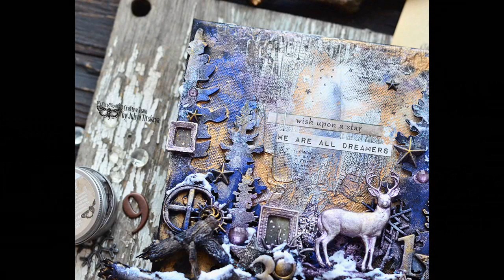Mixed Media Canvas "We are all Dreamers" by Juliya Tirskaya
Video Tutorial